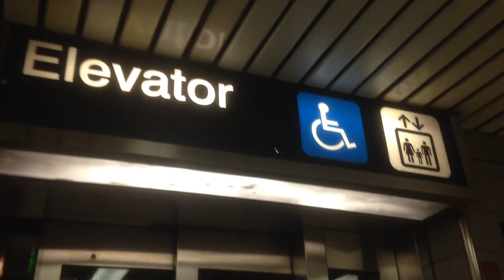Testing A Elevator At Queen's Park Station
Filmed: Sunday June 11th 2017 At 11:53 Am Eastern Time

It's June 11th Only 3 Months Before September 11th 9/11